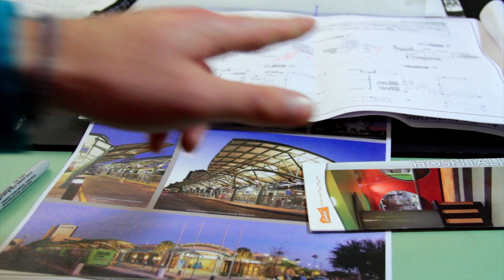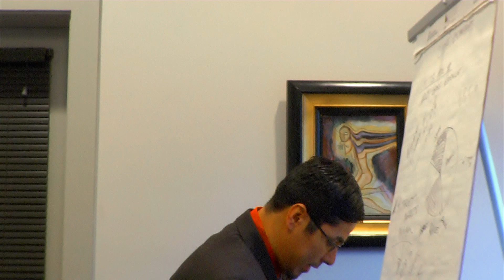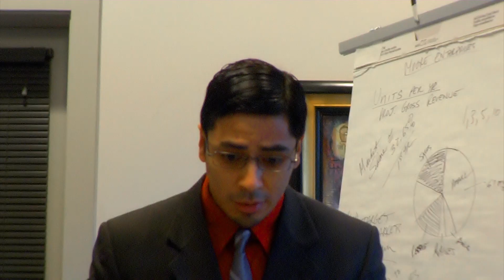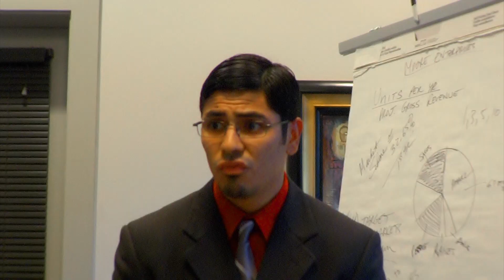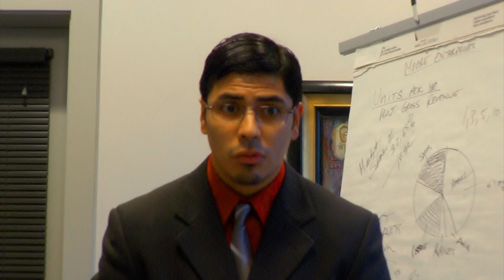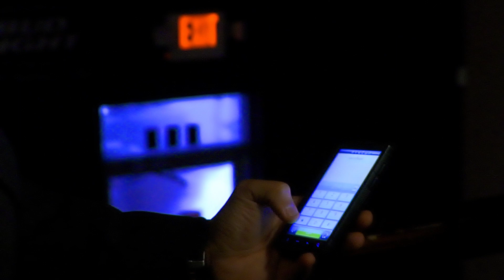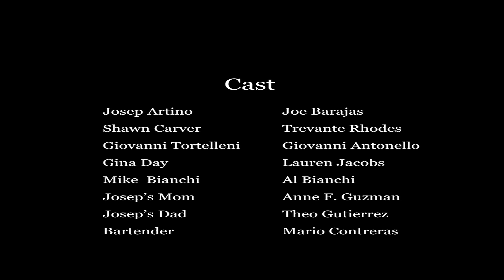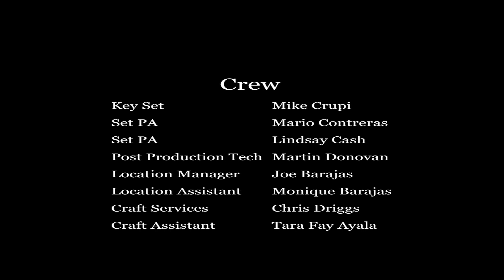Josep and Shawn Webisode 3_Rattle Rocker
Shawn is faced with a big decision to make regarding the gym. Josep needs to show his boss he is ready for his next presentation while Gina's there for moral support. Both Josep and Shawn learn of unexpected guests.

Produced By: Monique Barajas
Directed By: Joe Barajas
Director of Photography: Eric Robbins
Written By: Joe Barajas & Bennie Moore
Created By: Regardless Productions